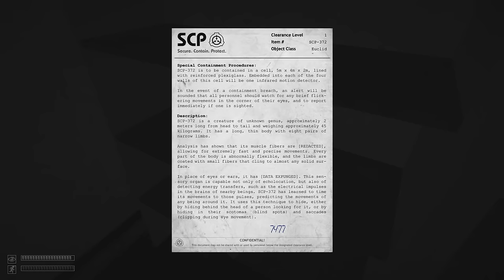SCP-372 song (Peripheral Jumper)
The song for SCP-372!

Please share, rate, and comment. Thanks!

Vocals and lyrics by Glenn Leroi.
Music and video production by Glenn Leroi.

Lyrics:

It's the room of the peripheral jumper.
And what does it look like? Well I wonder!
It has escaped and that's for sure, cause look at that open door!

It is long and thin and very sensible.
Every part of the body is flexible.
It will always try to hide, and stay out of your line of sight.

And I said:
372, where are you?
Hiding, stalking, it's annoying!
But that's what it wants to do.
Now that it has broken free,
it just won't stop stalking me!
Oh, I should have let it be!
372, where are you?

And I said:
372, where are you?
No, there's nothing you can do.

372, where are you?
372, where are you?